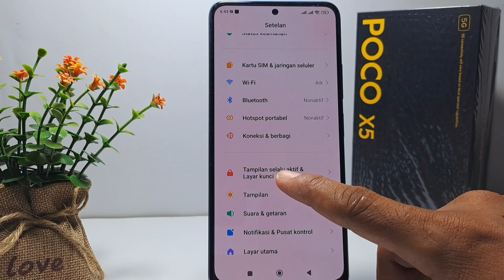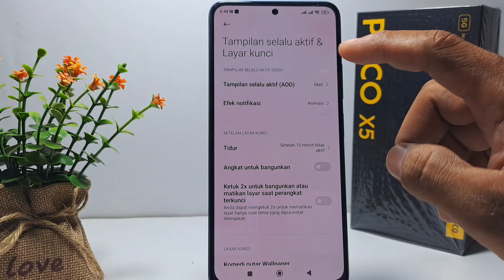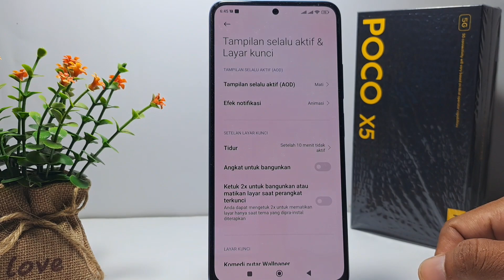Cara Mengaktifkan Led Notifikasi Poco X5 5g | Lampu Notifikasi Tepian Layar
Berikut saya bagikan tutorial cara mengaktifkan led notifikasi poco x5 5g.

Tutorial Poco x5 5g lainnya:

Cara aktifkan ang

cara mengaktifkan lampu notifikasi tepian layar.